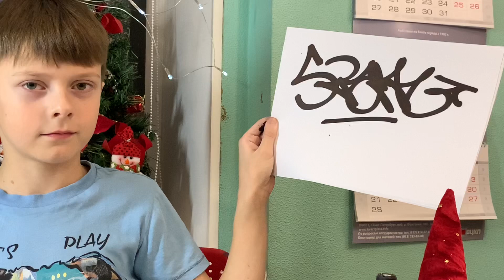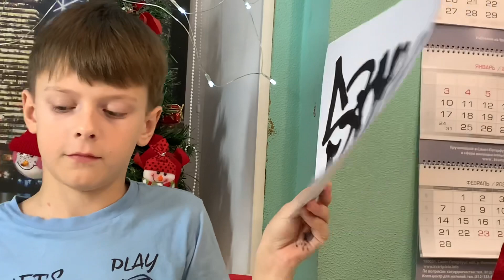Новые сквизеры и маркеры от Molotov, Krink и 214 ink